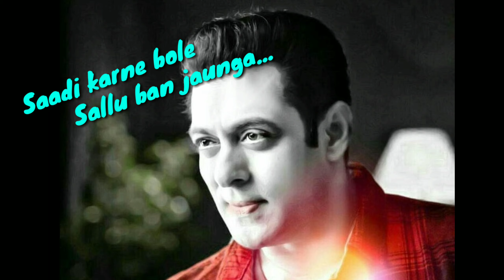Emiway machayenge rap song